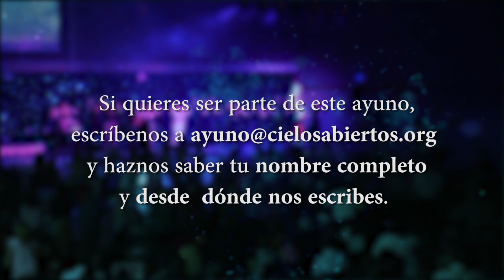¡AVISO IMPORTANTE!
21 DÍAS DE AYUNO

Este miércoles, 17 de octubre, a las 20.00h, hora local en Canarias (UTC/GMT +1), comenzaremos un ayuno congregacional para ROMPIMIENTO espiritual. Todos juntos pondremos nuestra causa delante de Dios, ¡pues Él prometió que vendrá y nos librará!

Situaciones que por años has arrastrado y parecen inamovibles, hijos fuera de los caminos del Señor, crisis financieras, problemas matrimoniales... lo que sea que estés enfrentando, ¡Dios vendrá y nos librará!

Si quieres formar parte del ayuno, debes escribir a para hacernos saber tu nombre completo y desde qué lugar realizarás el ayuno. Únete a nosotros y testificaremos juntos del poder de Dios en nuestras vidas.